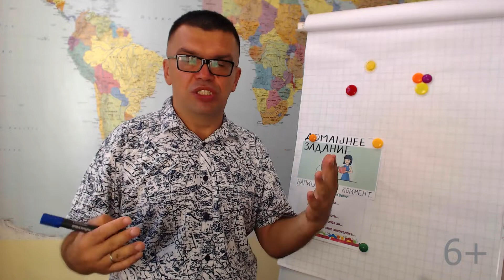Ниша для заработка денег на YouTube "Образование"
Одна из ниш, которая будет актуальна всегда, так как она попадает в базовую ценность — это “Образование”. В этом видео Александр Некрашевич приводит пример, какой канал можно создать в данной тематике.

Но если Вас заинтересовала образовательная ниша, то Вам будет полезно ознакомиться с нашим плейлистом “ОБРАЗОВАНИЕ. Как создать образовательный или обучающий YouTube канал с нуля?”